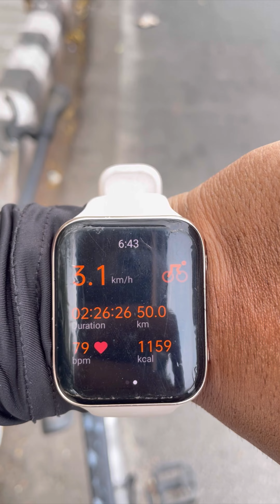100 km ride unlocked | #100 100kmride |engineer on cycle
100 km ride unlocked
“100km